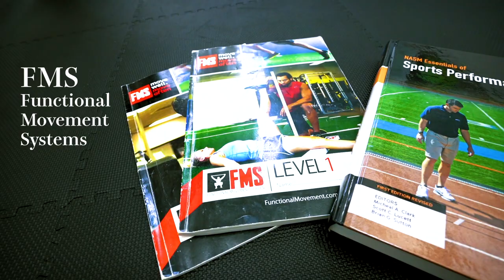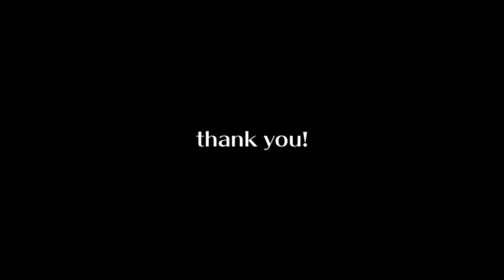①、WORLD ORDER 静永紘介 君がFMSを受けてくれました。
ごく簡単に動作評価について説明しています。
体が健康であるということは機能にマイナスがないということ。マイナスがないことからプラスを作ることで安全に向上を目指せます。

WORLD ORDER